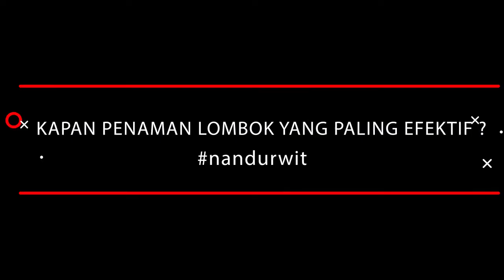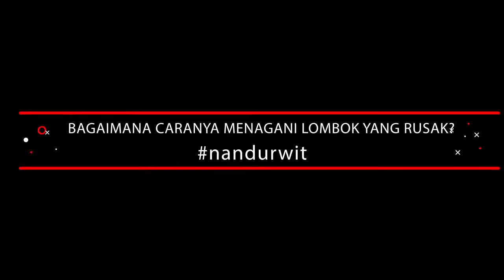ide bisnis! cabe agar lebat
nandurwit.com adalah sebuah komunitas petani di daerah probolinggo
yang bekerja sama dengan para ahli di bidang masing-masing
channel nandurwit terwujud atas pemikiran-pemikiran para ahli pertanian agar memberikan manfaat kepada semua petani,pelajar, khususnya masyarakat indonesia
agar lebih pintar dalam merawat bibit unggul dan menciptakan bibit unggul, banyak masyarakat yang tidak tau cara penanaman yang baik dan benar
maka channel nandurwit.com sebagai wadah belajar dan bekerja sama di bidang pertanian

salam hangat dari petani probolinggo
kreatif tanpa batas berbagi tanpa batas bertanya tanpa batas

like and sub untuk memajukan dan mendukung pertanian di indonesia